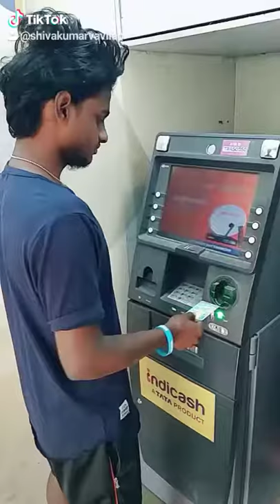ATM dance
Siva